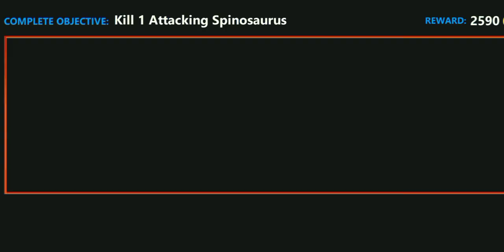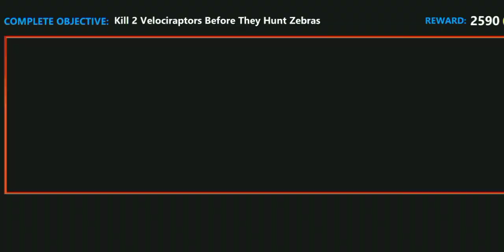Wild Dino Hunting Game 3D Android Gameplay#4